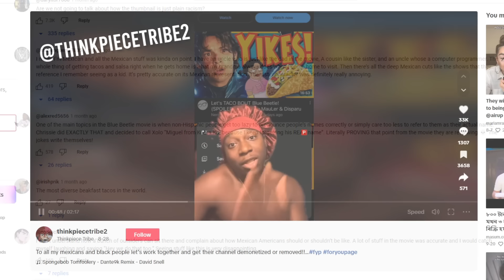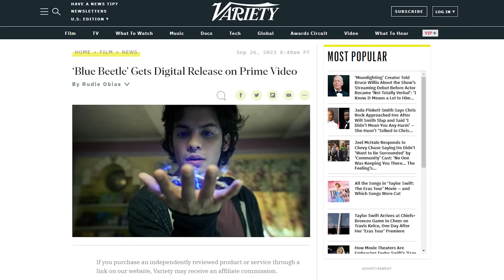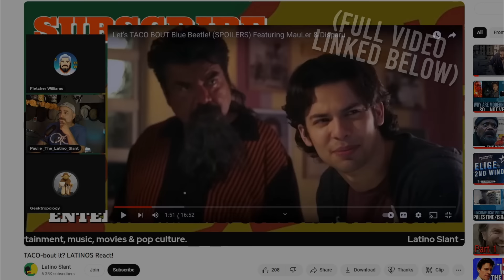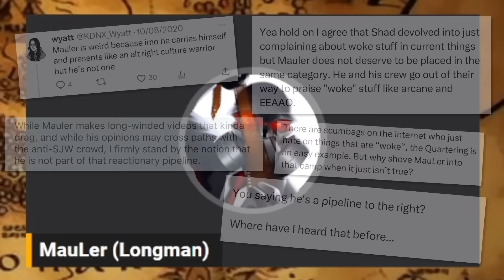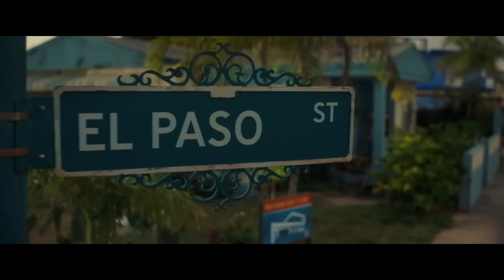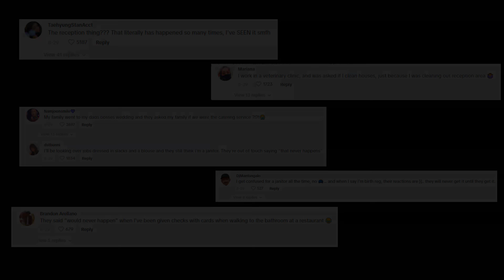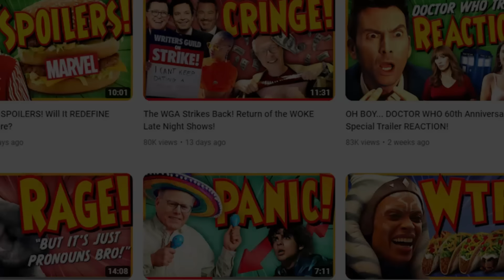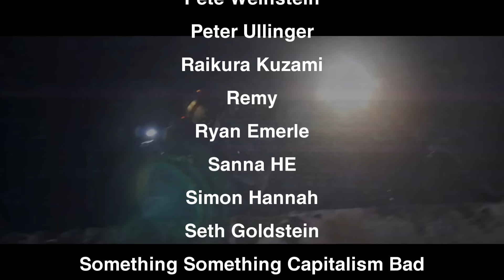Let's Taco Bout Nerdrotic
I'm not planning on doing any more of this stuff for a while, but if you want this same itch scratched, why not check out the guys over at @FandomInitiative ?

Timestamps
0:00 Introduction
2:21 1, Thumbnail talk
5:48 2, Confidently inaccurate
13:44 3, Comprehension skills
26:36 4, The details aren't the point
30:02 5, The Nerdrotic of it all
35:16 6, The callout
39:47 7, This isn't winning
43:53 Conclusion

In Blue Beetle, Jaime Reyes suddenly finds himself in possession of an ancient relic of alien biotechnology called the Scarab. When the Scarab chooses Jaime to be its symbiotic host, he's bestowed with an incredible suit of armor that's capable of extraordinary and unpredictable powers, forever changing his destiny as he becomes the superhero Blue Beetle.